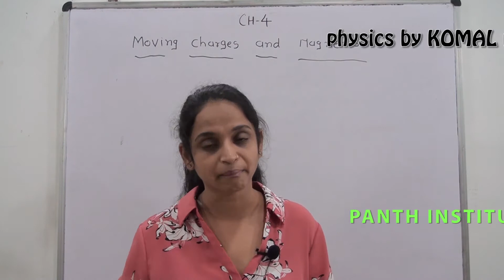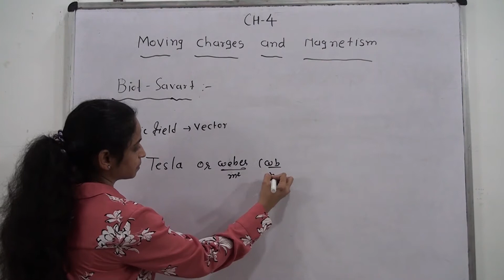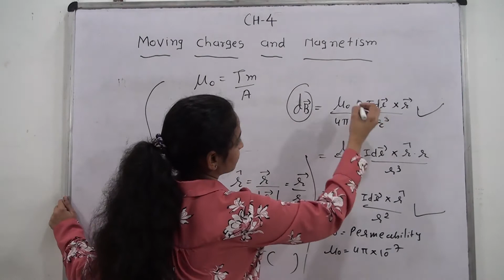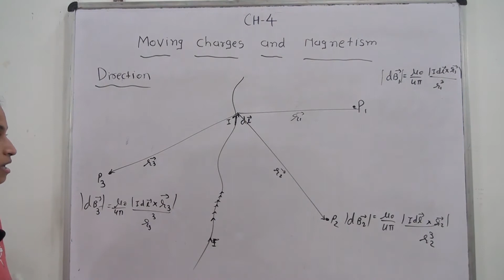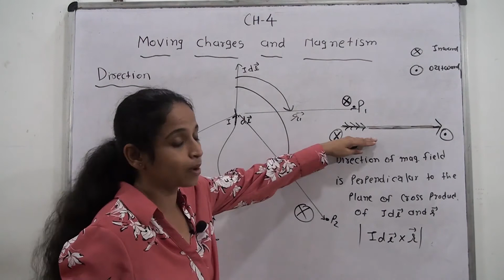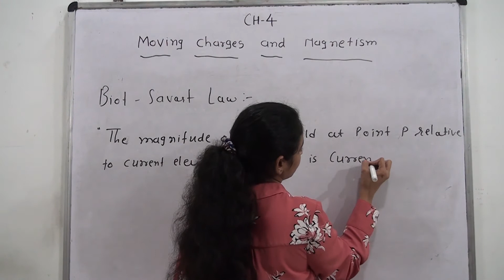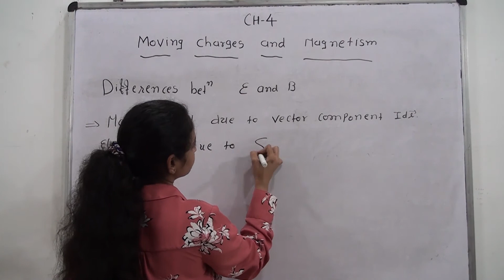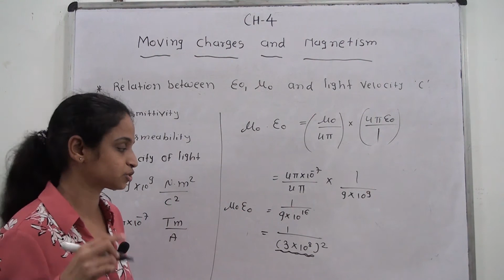Lec-1, Std-12, Ch-4 Biot-Savart law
this video is based on magnetic field due to  current carrying wire. BIOT-SAVART LAW. similarities between electric field and magnetic field. Difference between electric field and magnetic field.